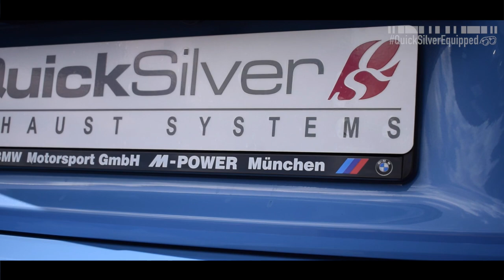BMW M4 Active Valve Sport Exhaust System by QuickSilver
A BMW M4 (F82 F83) with the first Active Valve Sport System fitted by QuickSilver Performance Exhausts. The system fits the 2014 on model. This active valve system allows the driver to switch from a refined tone to crazy race car loud in an instant and comes with our special carbon sleeved tips to define the look.